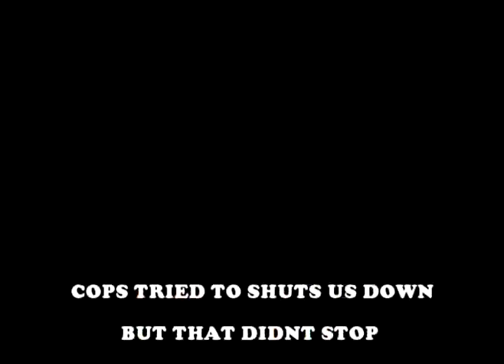Machine Gun Kelly interview with ThA Daily Pursuit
We got together with one part of the differentER gang, Machine Gun Kelly to tell his story

(Turn on Bell Notifications)